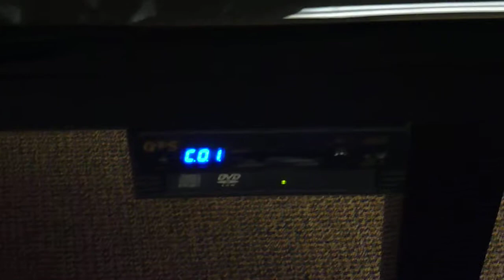Hardman Peck & Co. Player Grand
Player Grand Piano